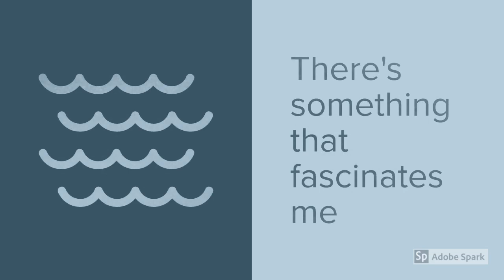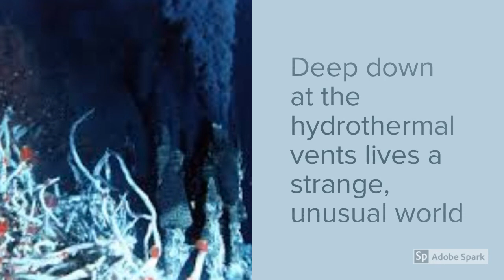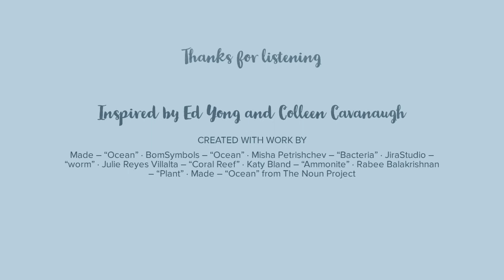Let's Learn About Chemosynthesis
This is a video application to the Science Ambassador Scholarship, a full-tuition scholarship for a woman in STEM funded by Cards Against Humanity. If you're here just to watch, let me share with you how this video came about.

I am passionate about both science communication and ukulele songwriting. It seemed natural that the two would end up coming together eventually! My video was inspired by Ed Yong's PBS show  I Contain Multitudes episode in which he discusses Riftia, the giant tubeworms I sing about. I first read about Riftia in Ed Yong's book (of the same title) right around the time I was falling in love with marine microbial ecology, my intended major. This video is a tribute to him and Colleen Cavanaugh, the woman who discovered that these worms must use chemosynthesis to feed themselves.

Please forgive the abysmal quality of this video. I used my phone to record audio and Adobe Spark, a free video editor, to create the accompanying lyric video. Images were sourced from various science news outlets and research centers, and are not my own. The song, however, is completely original and my own recording! This is what a cheap video looks like, folks. No fancy software or editing here. I also didn't find out about the scholarship until DAYS before the deadline so this was made in about a 24-hour timespan. I wish I could have done more with this, but here it is. xoxo